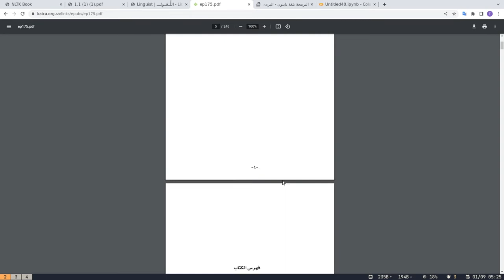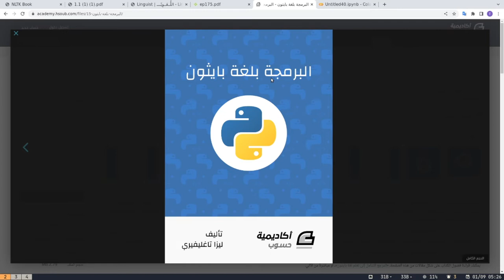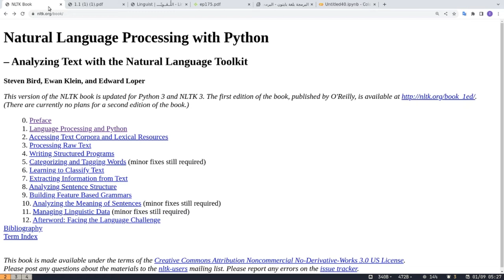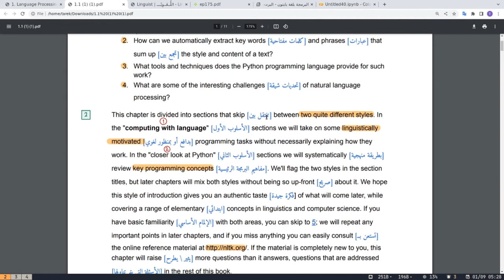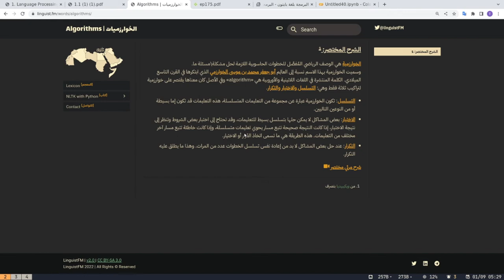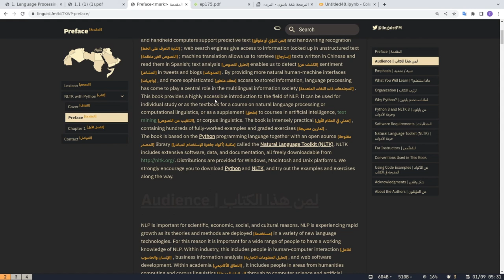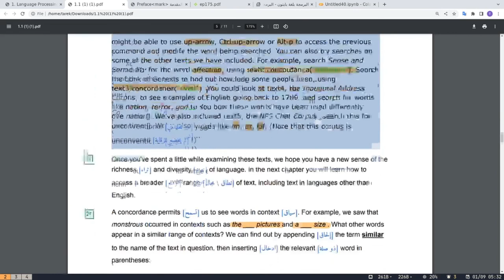NLP with Python | مقدمة | مدارسة